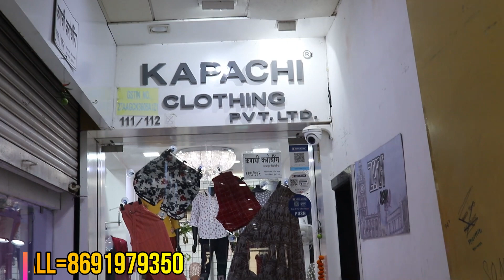Biggest Manufacturer / Dadar ladies wear market / Kapachi Clothing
shop Name = Kapachi Clothing (PVT.LTD)

Address       = shop no 111,112,apple plaza,1st floor,next to dadar manish market,s.b marg dadar wset mumbai

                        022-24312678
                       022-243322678